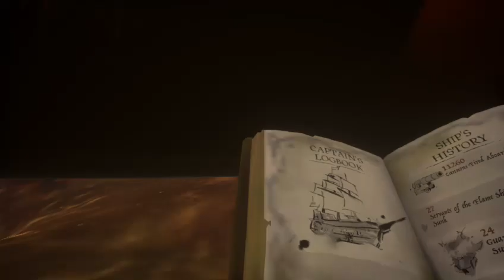Highlight: See of shives 🎏🤗